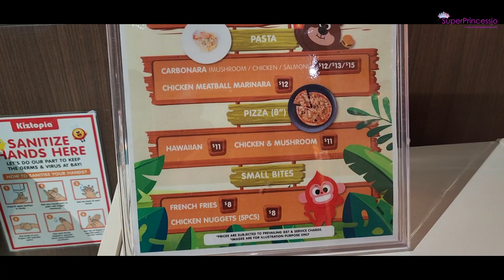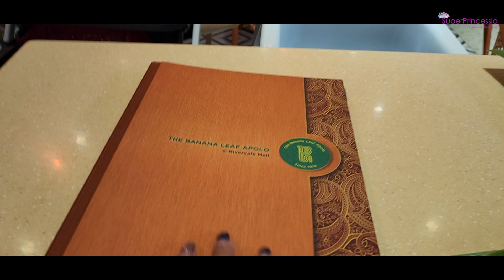Baby Girl 2nd Birthday Celebration Vlog How we celebrated baby girl birthday party At Home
Baby Girl 2nd Birthday Celebration Vlog How we celebrated baby girl birthday party At Home,Our family joined us on the call and the video audio was all overlapping, as all talking and wishing Anika enjoying the celebration, so I had to put the nice birthday music, enjoy the vlog , thanks for all the birthday wishes.
My Youtube Gadgets :
Camera
Microphone
Voice Recorder
Tripod
Laptop
Editing Softwares
Lighting
FDA Registered, Level 3 Face Mask,

Love Korean Makeup and Cosmetics ?
Buy My favourite Korean Cosmetics On discounted Prices From My Charis Shop

"Be Friends with me on - Social Media" .

♥ BUSINESS/CONTACT/PR Related COLLABORATION Queries only

VIRAL Videos YOU MUST WATCH:
Eyebrow Grooming  :

SUPERPRINCESSJO

PS: All Products Shown,mentioned In this video are bought by me unless otherwise mentioned.All thoughts expressed are my own.I use the products that I really love & I hope my videos help you in some way to find the solution of your beauty needs. Much Love.SuperPrincessjo